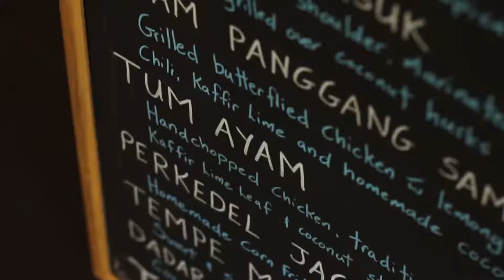Tresna Bali Cooking School ( Full Preview)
Pick your own ingredients for cooking! Such a new experience in Bali. Just make sure you get the fresh ingredient in Tresna Cooking School. Adi and Frances will take you around and introduce you their mini garden near by the cooking school.

Produced by: Hobigue.id
Client: Tresna Bali Cooking School

Hobigue is a unique and creative vendor from Jakarta. We're specializes in photography and video creation. We try our best to give a satisfying for our clients in videography and photography .

Our Speciality : Company Profile Video -- Hotel, Resort, and Villa Video -- Video Product -- Photography